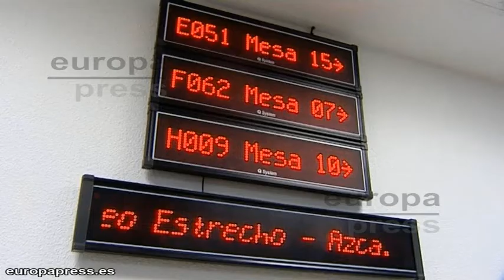El Gobierno espera crear 600.000 empleos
El Gobierno prevé crear unos 600.000 puestos de trabajo y reducir el paro en 800.000 personas durante el periodo 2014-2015. Así lo ha comunicado este miércoles el ministro de Economía y Competitividad, Luis de Guindos, que ha dado el visto bueno al nuevo cuadro macroeconómico.